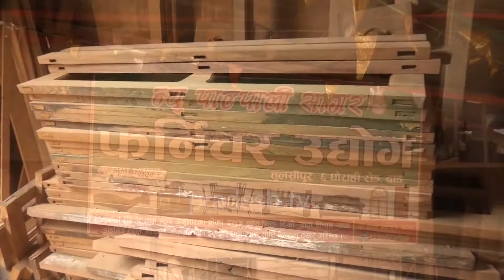न्यु पाल्पाली फर्निचार उधोग परिवारकोतर्फबाट सम्पुर्णमानयाँबर्ष २०७८ साल को हार्दिक मङ्गलमय शुभकामना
न्यु पाल्पाली फर्निचार उधोग  परिवार को तर्फ बाट सम्पुर्ण मा नयाँ बर्ष २०७८ साल को हार्दिक मङ्गलमय शुभकामना ब्यक्त गर्दछौ ।  pradesh tv dang